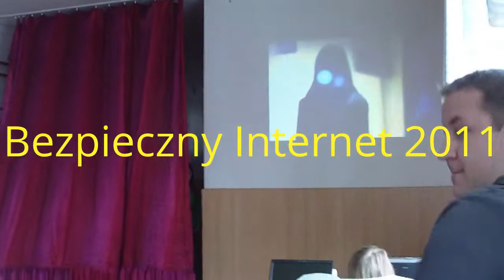Bezpieczny Internet 2011 Mycielewo